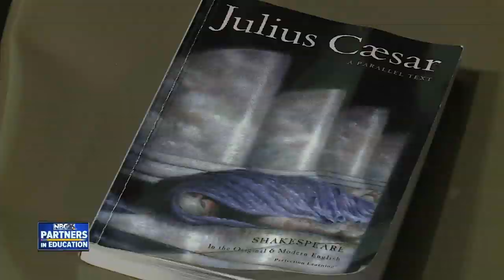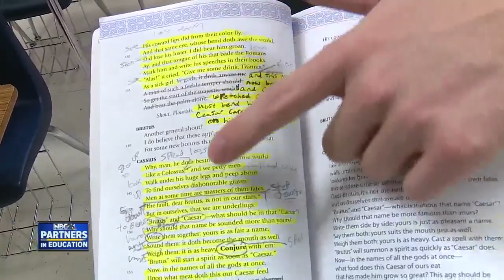Partners in Education: North Appleton performs Julius Cesear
It's one of the most famous plays in history, first performed in 1599. Appleton North High School students want to be sure they're holding up their end to make Shakespeare proud.